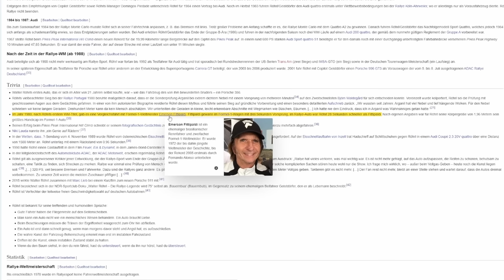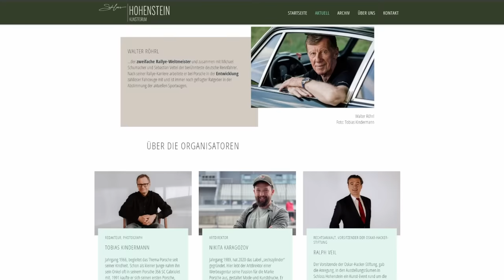Röhrl reicht's mit der F1: "Das ist so pervers, das ist unglaublich!"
Walter Röhrl, davon sind seine Anhänger überzeugt, konnte ALLES. Aber hätte er auch das Zeug zum Formel-1-Weltmeister gehabt? "Nein", sagt der große Meister selbst. "Dafür musst du anders gestrickt sein als ich!"

In diesem Video zeigen wir euch einen Ausschnitt aus einem ausführlichen Interview mit Walter Röhrl, das wir am 17. März 2024 auf Schloss Hohenstein gefilmt haben, im Rahmen der von Tobias Kindermann organisierten Porsche-Ausstellung Klassentreffen 2024. Nähere Infos zu der Ausstellung findet ihr

Während der ganze Interviewfilm erst in ein paar Wochen veröffentlicht wird, zeigen wir euch vorab einen Clip, in dem Röhrl speziell über das Thema Formel 1 spricht und erklärt, warum er auf der Rundstrecke niemals so erfolgreich geworden wäre, wie er es im Rallyeauto war.

▬▬ Location ▬▬
Schloss Hohenstein

▬▬ Fanshop ▬▬
Originalmerchandise der Formel-1-Teams und -Fahrer online bestellen!

▬▬ Credits ▬▬
Interview: Christian Nimmervoll
Kamera & Thumbnail: Sascha Riefe
Producer: Daniel Windolph